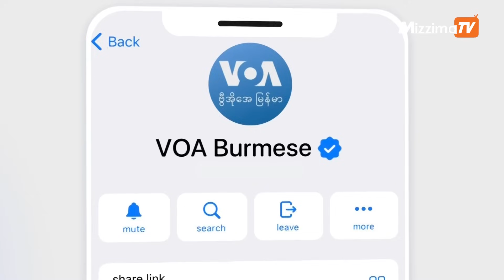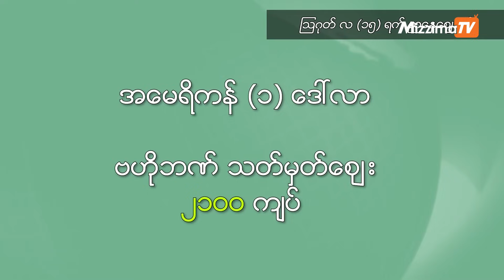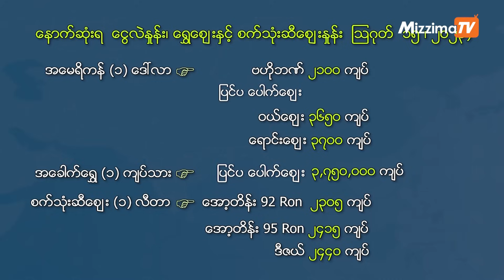မဇ္ဈိမအတွက် ဗွီအိုအေ သတင်းလွှာ၊ သြဂုတ်လ ၁၆ ရက်၊ ၂၀၂၃ | VOA On Mizzima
ဟာဝိုင်အီကျွန်းစု မီးလောင်မှု မြန်မာအများစု ဘေးကင်း၊ နွေရာသီအပူလိုင်းဒဏ်ကြောင့် အီရတ် စီးပွားရေး ခက်ခဲ၊ ဒီလို စိတ်ဝင်စားစရာ နိုင်ငံတကာသတင်းဆောင်းပါးတွေနဲ့ နောက်ဆုံးရ ငွေကြေးဈေးကွက် သတင်းတွေကို ၂၀၂၃ ခုနှစ်၊ သြဂုတ်လ ၁၆ ရက်၊ မဇ္ဈိမအတွက် ဗွီအိုအေ အစီအစဉ်မှာ ကြည့်ရှုနိုင်ပါတယ်။